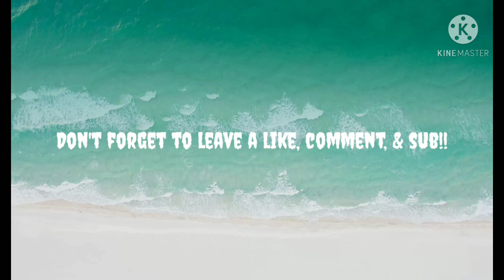H.E.R. - Come Through(Audio Reaction!!)Ft. Chris Brown